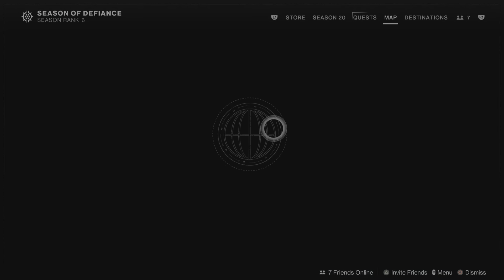Destiny 2 Defiant Battlegrounds EDZ Underleved